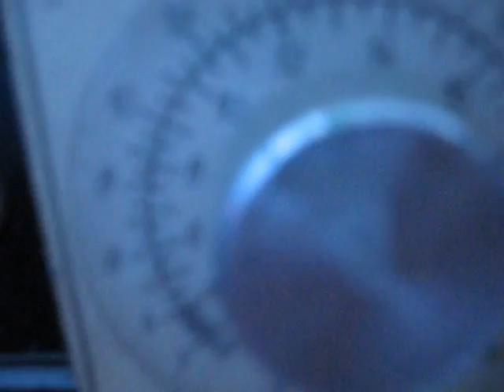DC Servo - Pulse Testing